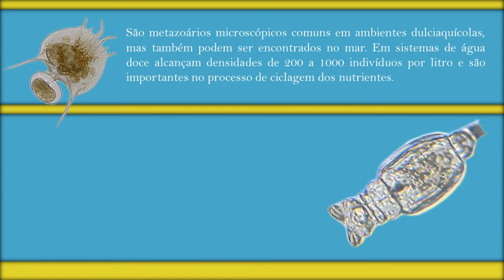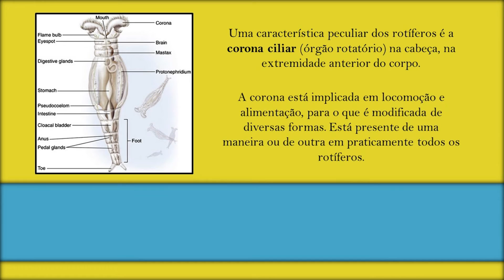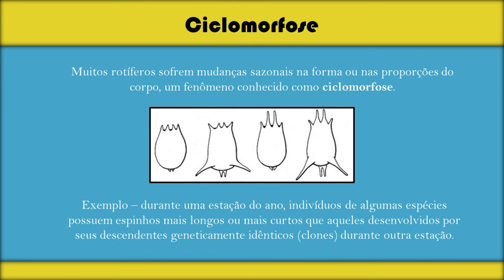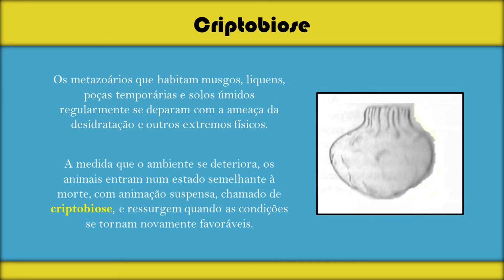Experimento Microscopia Rotiferos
Segundo vídeo desta primeira série de experimentos com microscópio. No episódio de hoje vamos em busca dos rotíferos.

              CONTATO

O canal no youtube está habilitado para comentários com o intuito de permitir que os usuários possam interagir entre si.
No entanto, PEDIDOS, PERGUNTAS, SUGESTÕES ou outra interação que necessite uma resposta da equipe do Ciência Curiosa só será respondida se enviada pelo Portal através do link:

               LINKS

            TAGS EXTRAS

vermes, microscopia, experimento de biologia, biologia, microscópio, rotíferos, Rotifera, verme microscópico, zoologia, prática de microscopia, diversidade dos rotífera